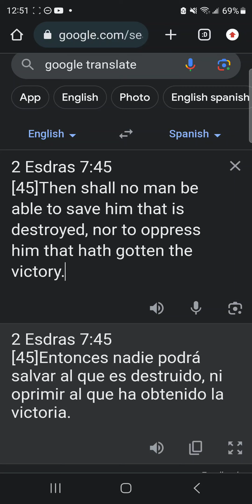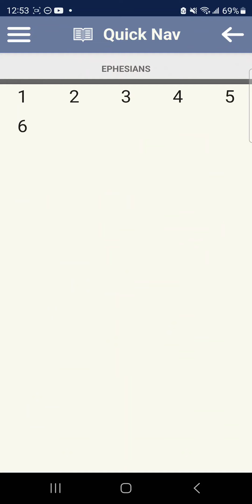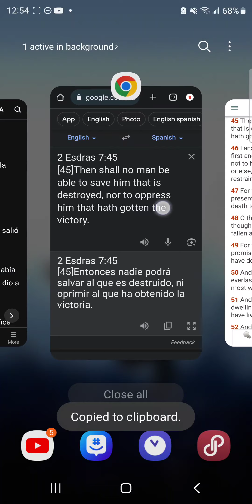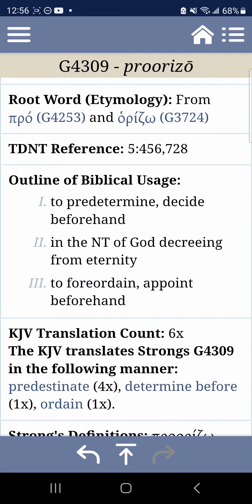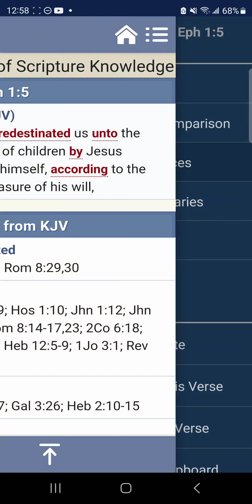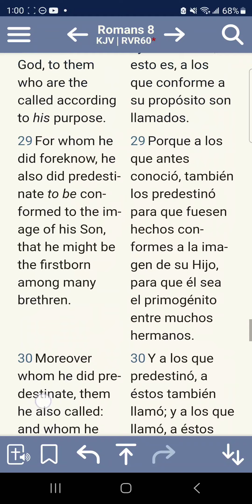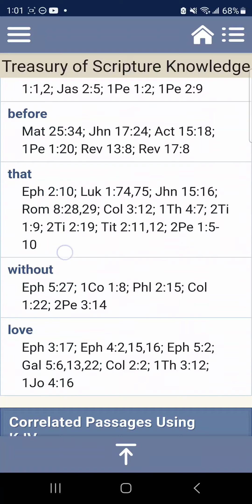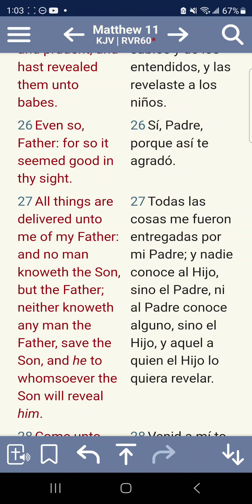No me elegisteis vosotros a mí, sino que yo os elegí a vosotros